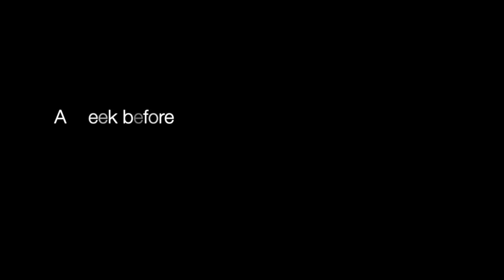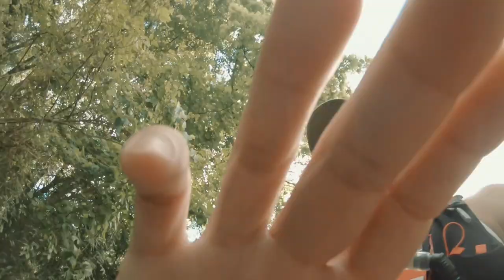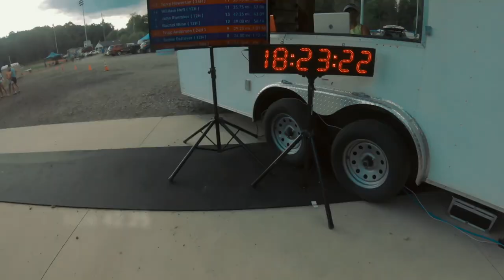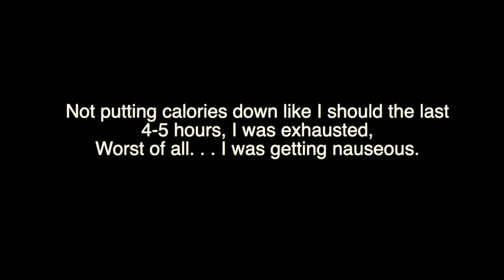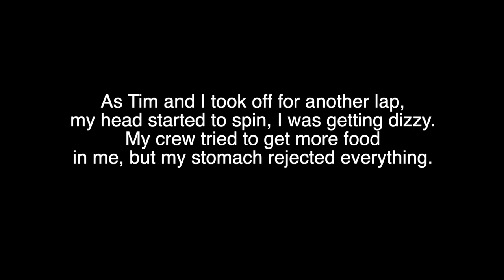Black Mountain Monster | 24 Hour Race VLOG 2021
Race VLOG on this. year's 2nd 100 miler attempt.  It didn't go well, but it was a good learning experience and had a great time with my friends.  Sometimes, it's not just about your goals.  Shoot out to Kendall, Natalie and Tim who supported me in my lowest of low in the race. To all that came out for the race, Thanks!

Time Stamp

Week before race camping: Beginning.
Pre Dace: 1:07
Race Day: 3:52
Race Starts: 4:27
24 hr race start: 5:04
Tim arrived: 8:22
Mile 50:  14:26
Going Down: 17:30
Back at it: 18:30
My Race results: 23:07
End Pics: 23:50